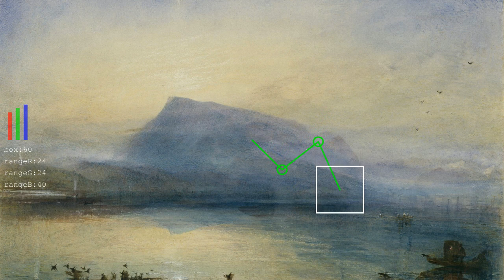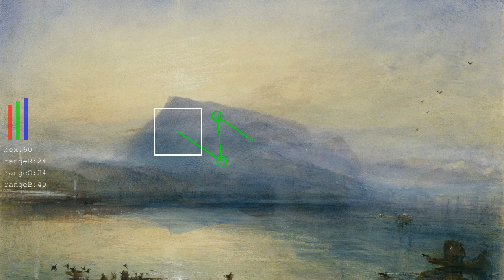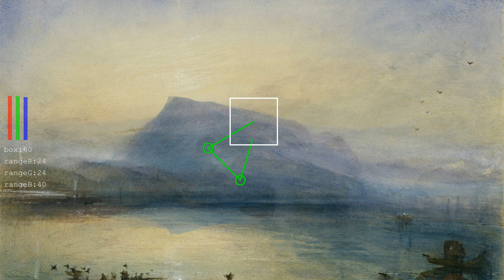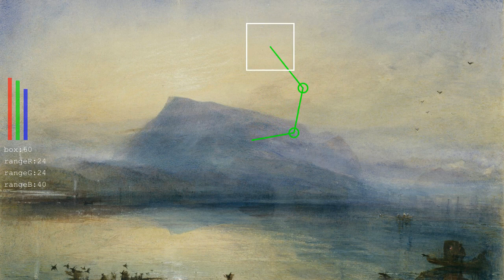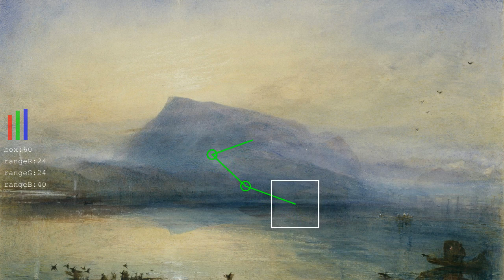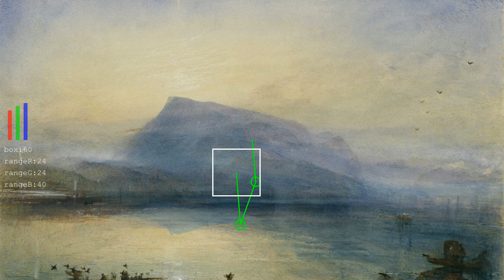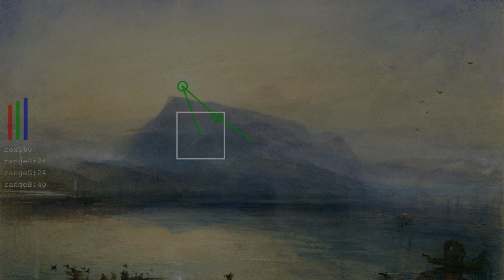Painting Sonification 1: J.M.W. Turner - The Blue Rigi, Sunrise (1842)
First experiment trying a couple of ideas about a (painting) sonification algorithm. In this case the "target soundscape" is biased towards ambient music. Tools used: source code written in Processing + Noir/FM8 VSTs + Cakewalk + Soma Lab Cosmos.